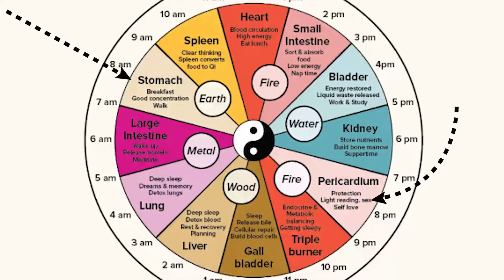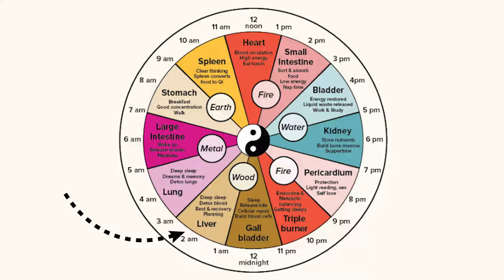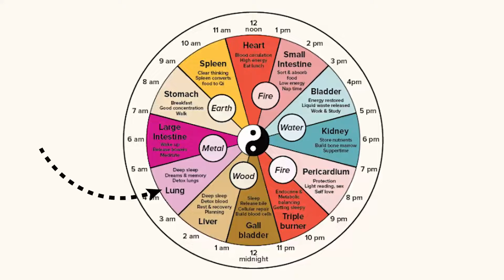Organ Clock: About, Benefits For Your Drainage Pathways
- The organ clock in traditional Chinese medicine associates each 2-hour increment within 24 hours to a specific organ’s functioning, with most drainage pathways primarily active during sleep.

- Waking up unexpectedly during certain times might indicate a specific organ needing attention - for example, waking up between 1 to 3am might indicate your liver needs support, and the emotion linked to liver is anger.

- If you wake up between 3 to 5am, it might relate to your lungs and lymphatic system, corresponding emotions being sadness and grief.

- Waking up between 5 and 7am may be associated with gut health and elimination issues, with feelings of defensiveness or feeling stuck being linked to this organ system.

- It's important to watch out for these signs and seek professional advice to understand the underlying issues in the specific organ pathways to maintain good health.

▶️ Take the first step towards a healthier you! Choose your ideal membership option now and join a community that's dedicated to your well-being. Let's embark on this journey together